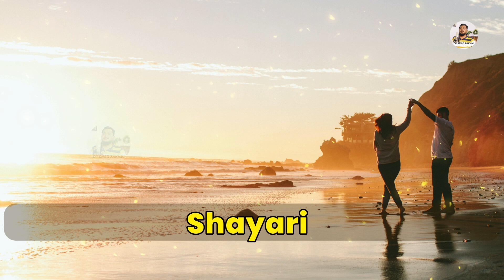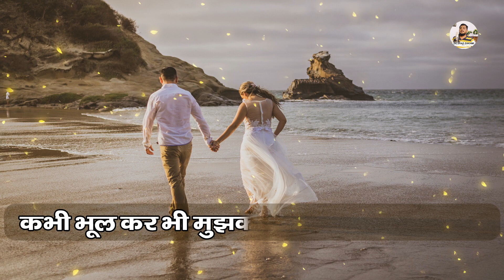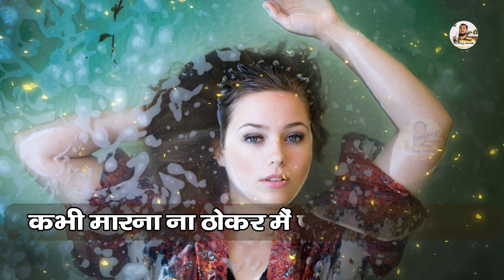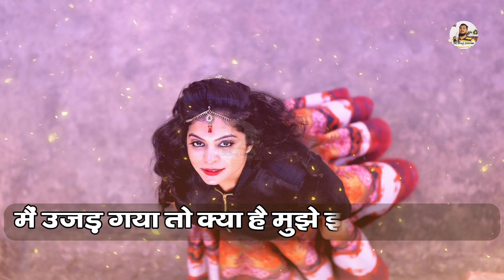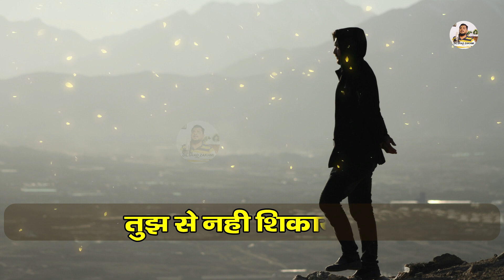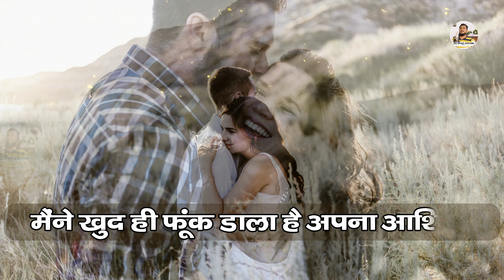दिलशाद जख्मी दर्द भरी ग़ज़ल | Sad Ghazal | 2023 Ghazal | Dard Bhari Ghazal | New Sad GHazal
♪ Gaana :
♪ JioSaavn :
♪ Wynk :
♪ Hungama :
 ♪ Resso :
♪ YouTube Music :